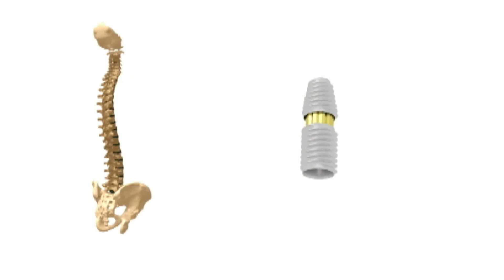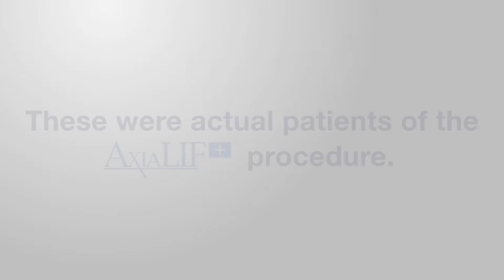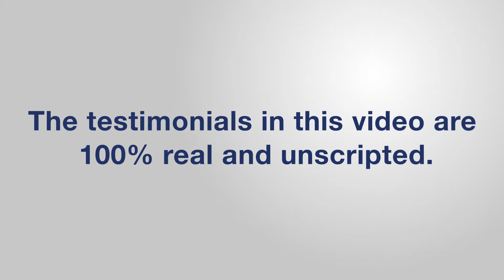AxiaLIF+® Long Term Outcomes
These are real, unscripted testimonials of patients who have had spinal fusion performed with AxiaLIF+®.
The AxiaLIF+® approach was developed to allow the surgeon to access the lumbar spine with minimal risk of damaging vital nerves, blood vessels, and muscles.

The surgeon accesses your lower back through an approximately 1-inch incision next to your tailbone. The center of the degenerated disc is removed, and bone growth material is inserted in its place. This material helps bone growth over time in order to “fuse” the spine. The AxiaLIF+® implant is inserted to stabilize the vertebrae while fusion is occurring. During insertion, your surgeon can restore disc height. Your physician will add posterior implants for further stabilization of your spine after the AxiaLIF+® procedure has been performed.

As with all surgical approaches, there are risks. Some of the risks with AxiaLIF+® include bowel perforation, infection, and hematoma. There are other risks as well; you should discuss these with your surgeon in detail.